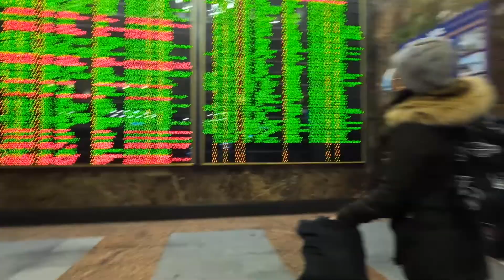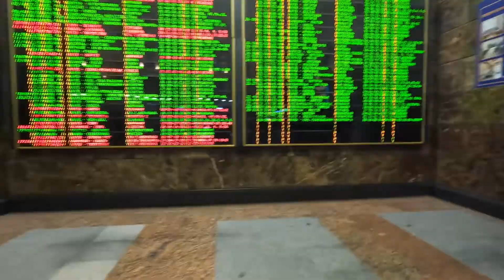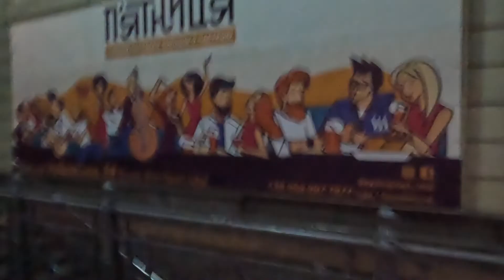[4K]how to travel from kyiv to lviv by train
central rail transet economy cabin